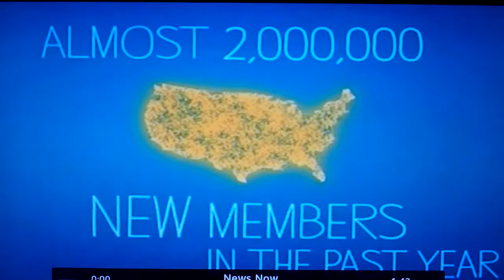Pia Guerrero speaking on HLN/CNN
Media literacy, body image and youth development expert, Pia Guerrero, on HLN/CNN speaking about girls, self-esteem, and plastic surgery.